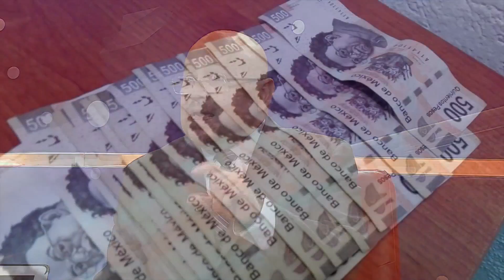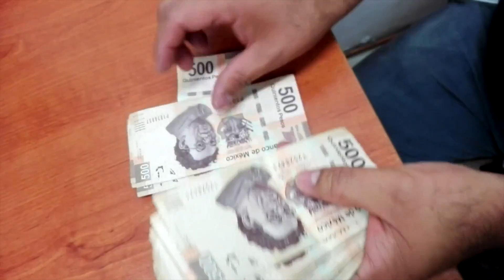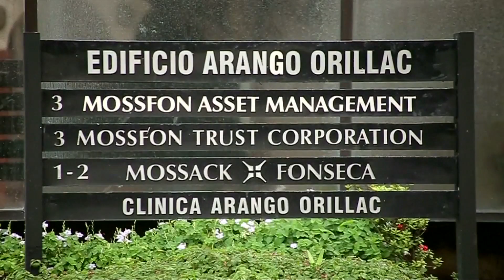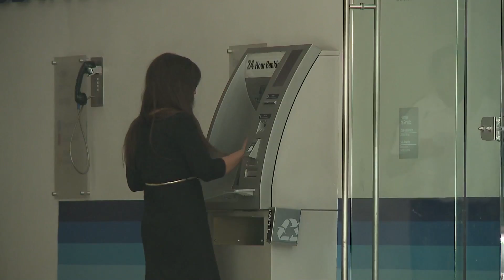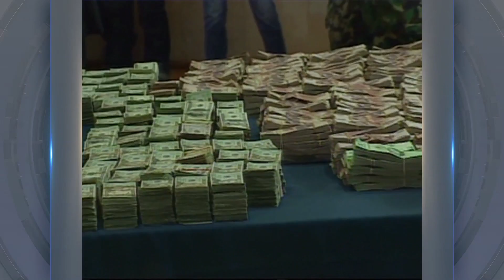Expedientes TVC, con Paco Ramírez: "Lavado de dinero"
¿Qué es el lavado de dinero? ¿Cómo estamos en el tema de lavado de dinero en México? explica el Dr. Miguel Tenorio, especialista en modelos de desarrollo de prevención de lavado de dinero y gestión de riegos.